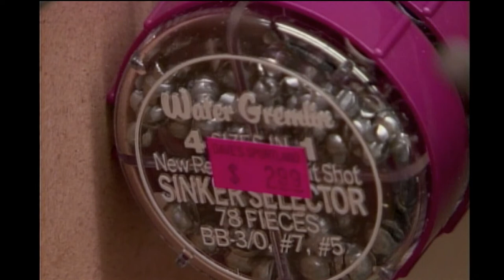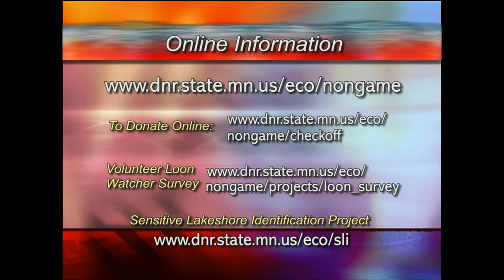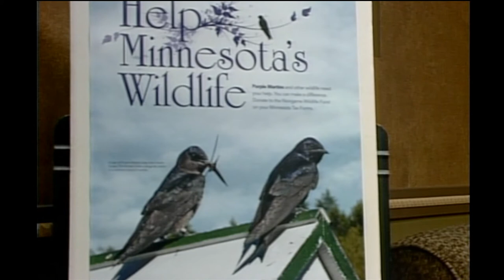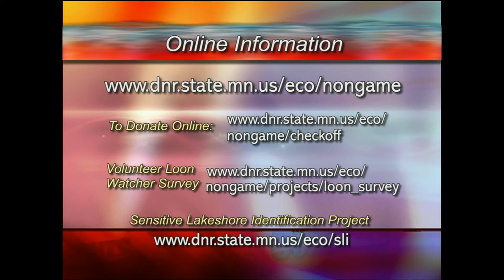Lakeland Currents - Chickadees, Loons, and Lakes: Minnesota's Nongame Wildlife Program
Produced by Lakeland Public Television